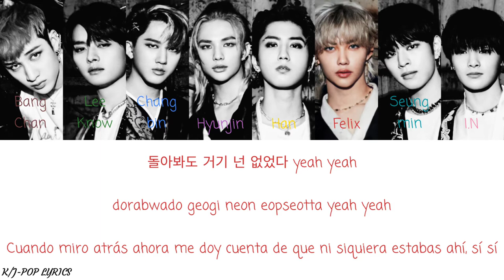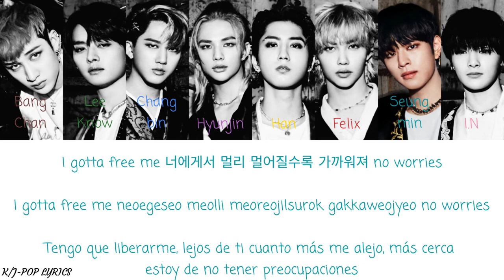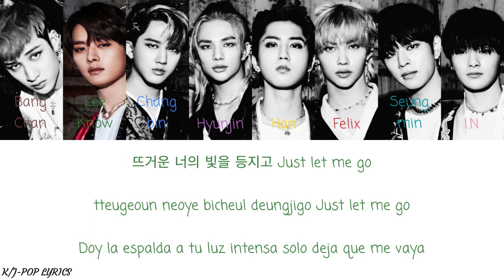Stray Kids (스트레이 키즈) — B Me — (Color Coded Lyrics) — (Han/Rom/Esp Lyrics)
Álbum: IN LIFE

Tracklist:
01. 토끼와 거북이 (The Tortoise and the Hare)
02. Back Door
03. B Me
04. 아니 (Any)
05. 미친 놈 (Ex)
06. We Go (Bang Chan, Changbin, HAN)
07. Wow (Lee Know, Hyunjin, Felix)
08. My Universe (Seungmin, I.N, (Feat. Changbin))
09. 神메뉴 (God’s Menu)
10. Easy
11. Pacemaker
12. 비행기 (Airplane)
13. 일상 (Another Day)
14. Phobia
15. 청사진 (Blueprint)
16. 타 (TA)
17. Haven